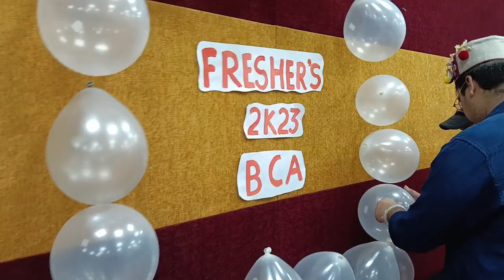FRESHERS PARTY 🎉 Dav College Chandigarh || PART:1 College Freshers party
Then pls
* Hit*